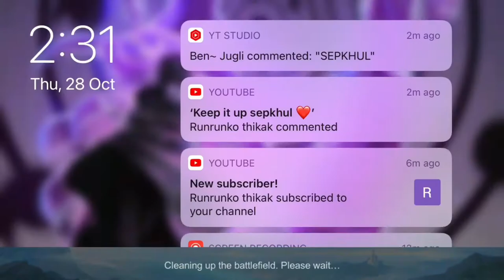DON’T PLAY WITH ME ENEMIES/ BigThanks to WolfXotic(Deadlyfart) For Shoutout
Thanks guys for your love and support🥰🥰🥰
Keep your support to my channel to Grow.
I need 1k likes on this video Do share it guys...
I will try my best to bring interesting content and best Franco montage.